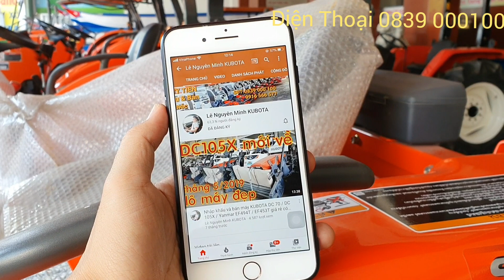Làm mới chiếc Máy gặt KUBOTA DC 70G || Giá 330 tr || Máy gặt đập liên hợp Lúa 0839 000100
Máy gặt KUBOTA DC 70G dọn mới || Giá 330 tr || Máy gặt đập liên hợp Lúa 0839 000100